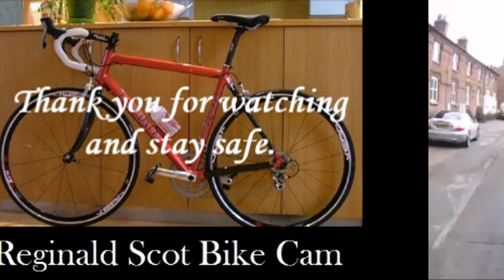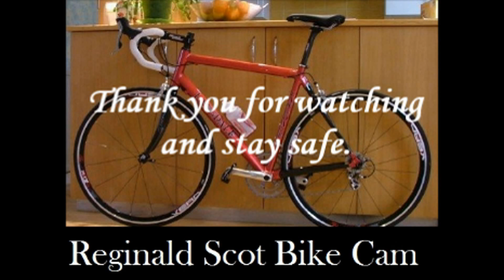Bad driving from another Jag. SKL693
Why do some people think it’s a good idea to overtake on blind bends or into oncoming traffic? Oh right, I forgot, they are stupid and impatient…